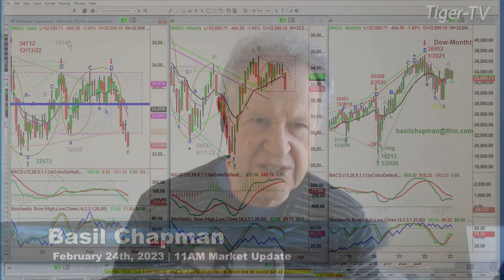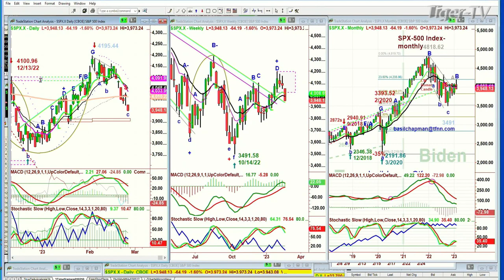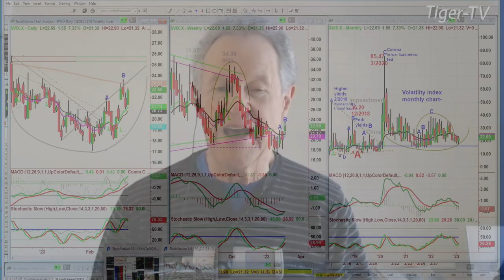February 24th, 11AM ET Market Update on TFNN - 2023